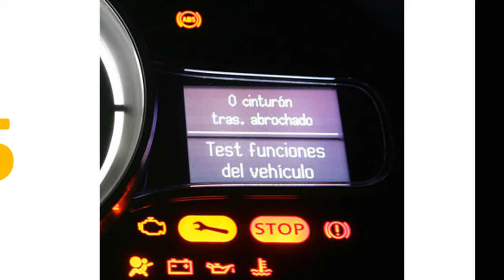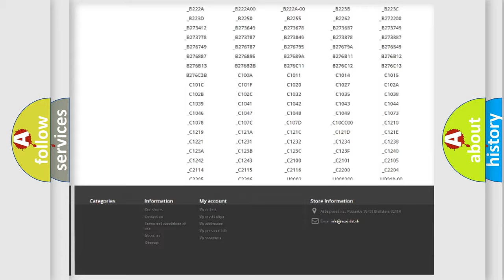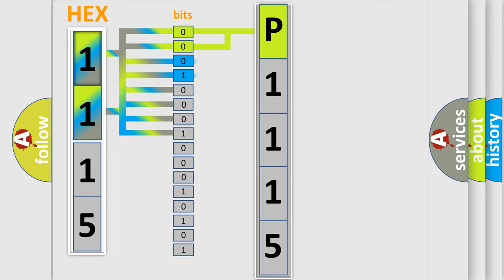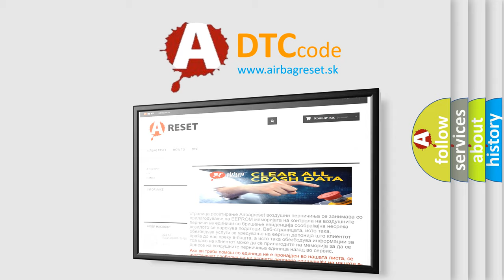DTC Fiat P1115 Short Explanation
Contents:
0:21 Basic DTC analysis according to OBD2 protocol standard.
1:48 Insight into programming
2:58 A diagnostically understandable description of the Diagnostic Trouble Code
3:05 Basic error definition

Make:
FIAT
Code:
P1115
Definition:
Driver Seat Rear Vertical Position Sensor Circuit
Description: